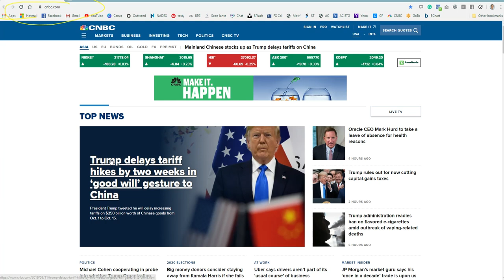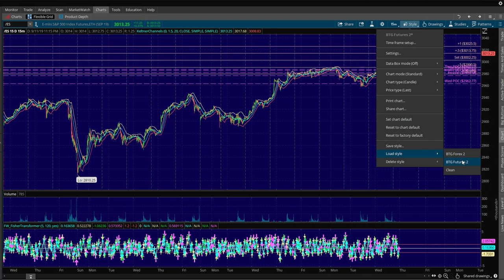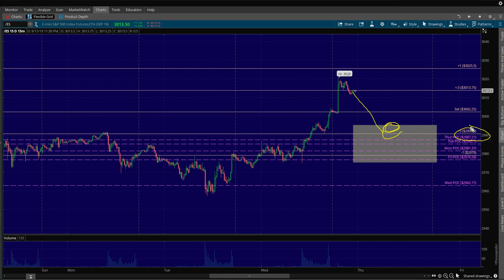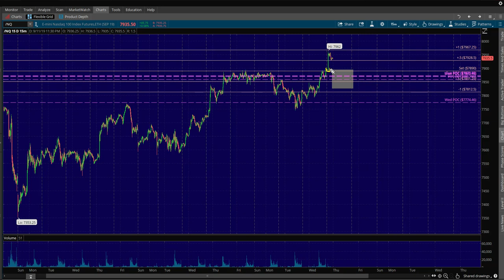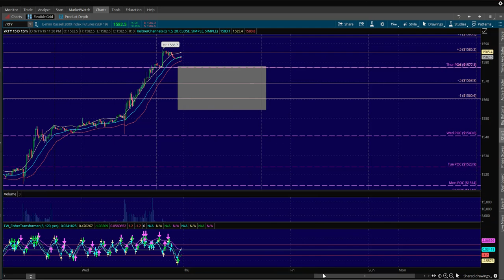BTG 9/12/19 Trade Plan - NADEX, Futures, Forex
We set out in 2014 to make the highest value, lowest cost
online stock market trading school.

We now have over 5,000 students and counting and we can't wait to
help you in your trading journey!

Which Of These Best Describes You?

1. I'm fairly new to NADEX and trading in general and looking for a free resource to help me get started.

2.  I've been trading NADEX, Futures and/or Forex for a little while and am finally ready to learn sound strategies and connect with other traders.

3. I'm an intermediate to advanced trader and I'm ready for the next level in charting techniques.

4. I have no time to "day trade" yet I still want to take advantage of stock market moves and grow my money and would like to receive trading alerts.